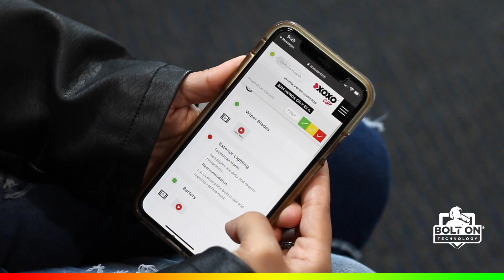Customer Experiences — The Amazon Way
Your customers are being trained to expect a higher level of service. Learn how to communicate with them every step of the way—instantly and automatically, so they’re never surprised or confused.